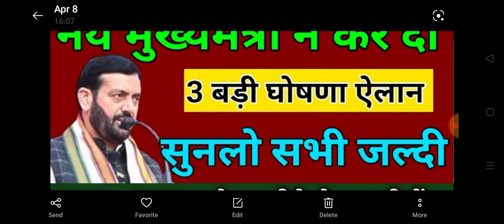हरियाणा की तीन जबरदस्त घोषणा 5100 बुढ़ापापेंशन घर घर राशन मिलेगा सर का सारा बिजली बिल माफ